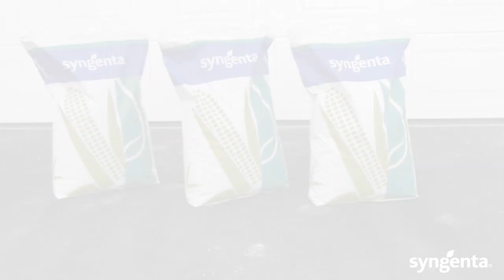Syngenta kukorica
Mi kell hozzá?
Mi kellünk hozzá!